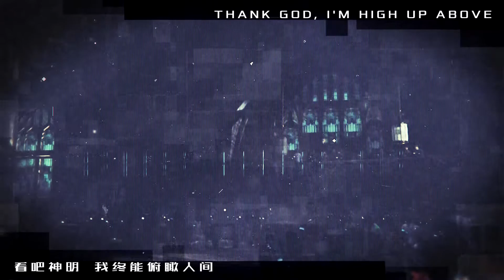[DBH]Hail To the Freedom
Detroit: Become Human Fanvid